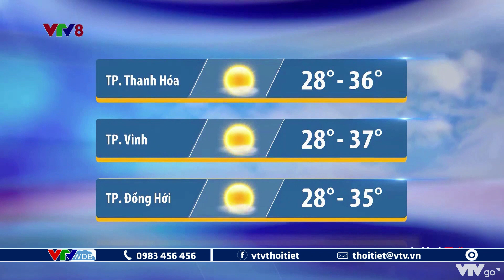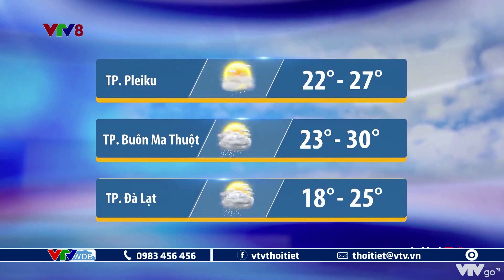Bản tin thời tiết Trung Bộ, Tây Nguyên đêm 16 và ngày 17/7/2022 | VTVWDB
📲Tải ứng dụng VTVGO ngay để xem nhiều nội dung hấp dẫn khác: